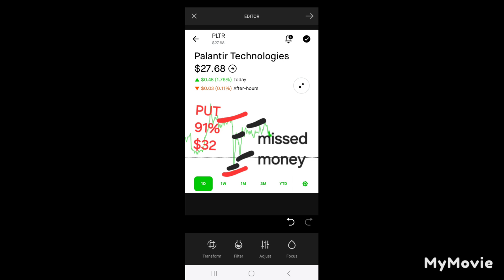TODAY'S OPTION PLAYS PROFITS 📈 ($430)